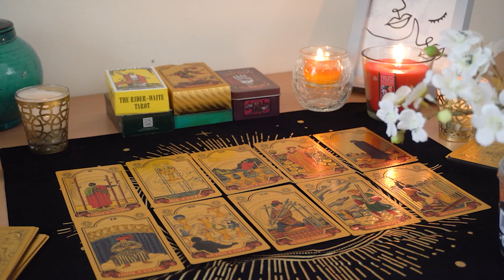PISCES💘 An Unstoppable Magnetic Connection. Obsessing About You. Pisces Tarot Love Reading